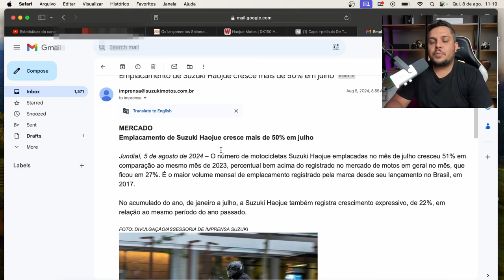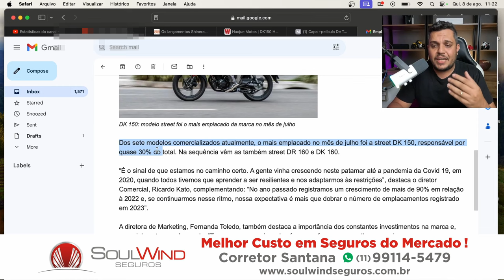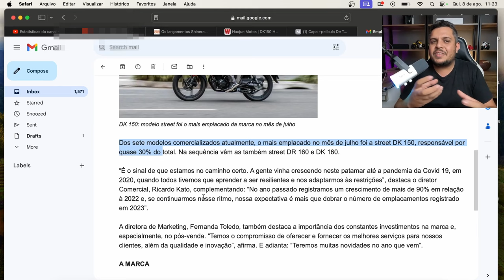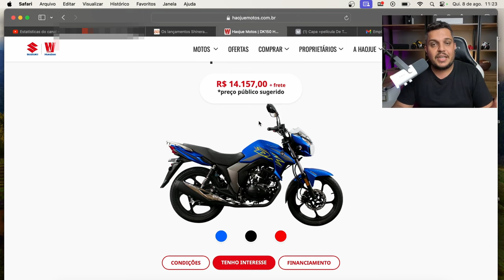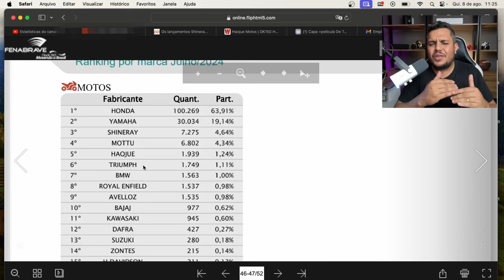🚨Ta Ficando Bom - SHINERAY NA MIRA DA HAOJUE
✅Haya Creations✅
Film Maker
✅Vulcan Radical Store✅
Endereçõ: Rua Marquês do Herval, 95 - Centro
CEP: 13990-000